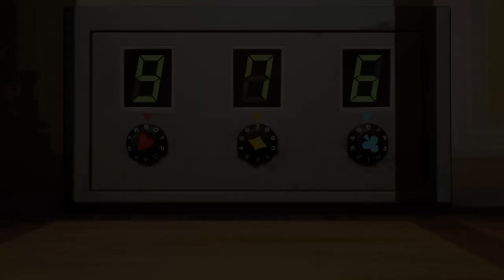"Brute Force" - Pikmin 4 #41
Oh...sup Olimar!